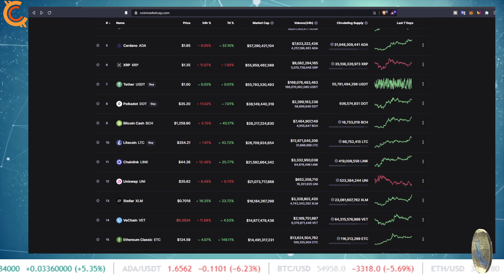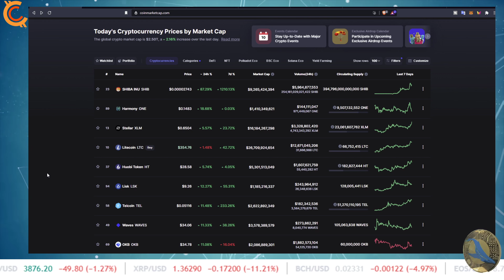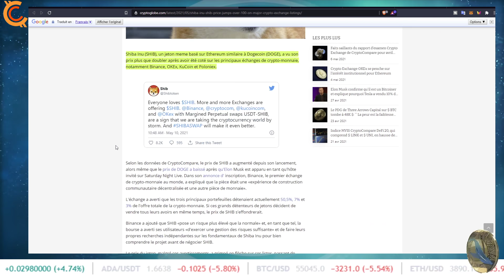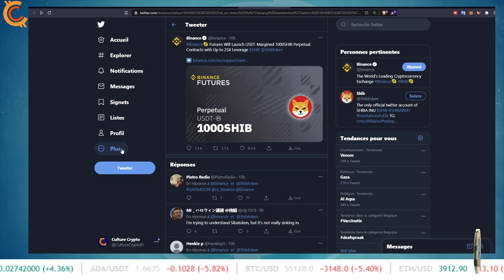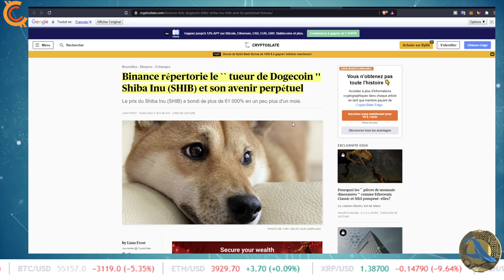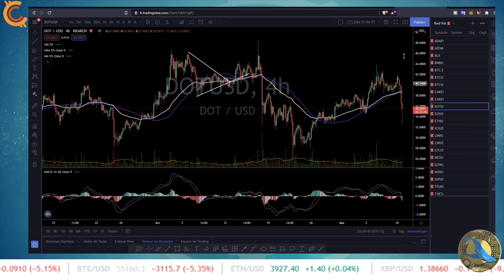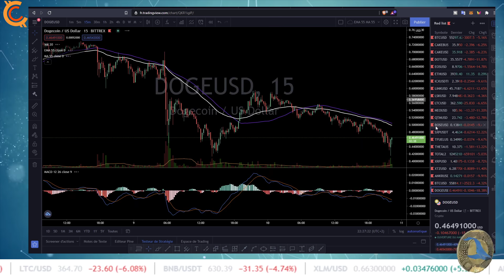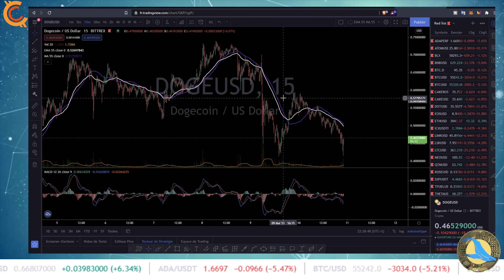PJC:🚨 SHIBA INU LE TUEUR DE BITCOIN EST LA 📈! TOUS MILLIONAIRE🚀🚀🚀 !!